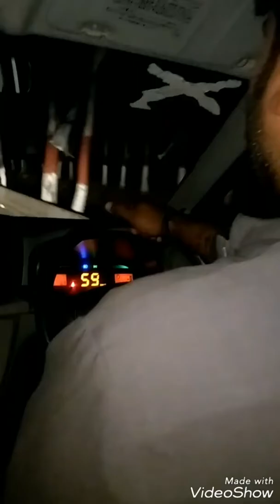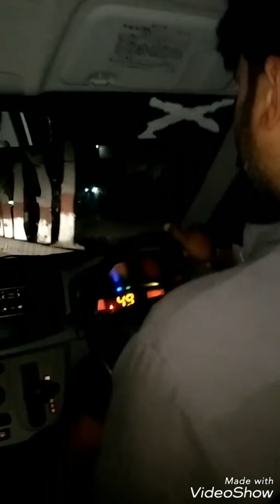Me with. Syed afsar Ali Shah At. Hyd